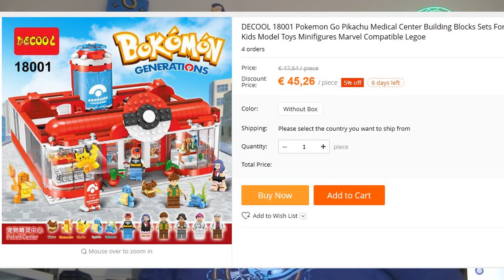mise au point sur les test de brique chinoise ( lepin , decool , bella , xinhetc... )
Petite mise au point sur les " compatible " lego ;)

Envie de gashapon, bonbon et snack japonais ou goodies ? visitez Candysan en cliquant sur ce lien